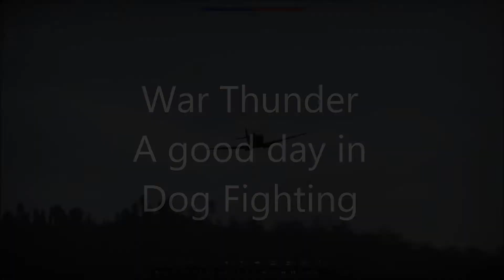War Thunder A good day with dog fights vol 2